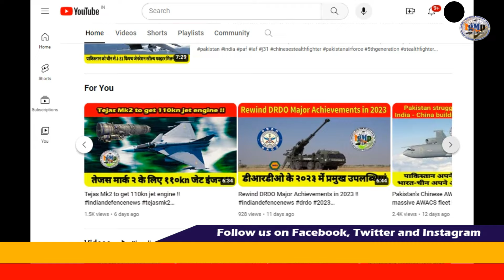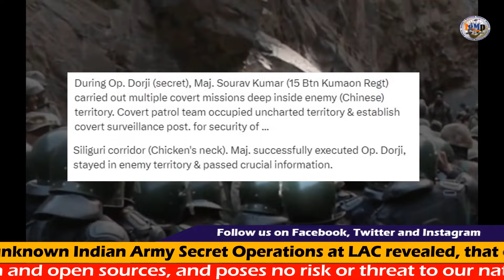Revealed: New Details of Indian Army's Daring Ops at LAC during 2020-22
New Details of the Indian Army's Secret Daring Operations at LAC between 2020-22 time period, revealed during the Army Day Gallantry Award Presentations Ceremony conducted by the Indian Army Western Command yesterday !!